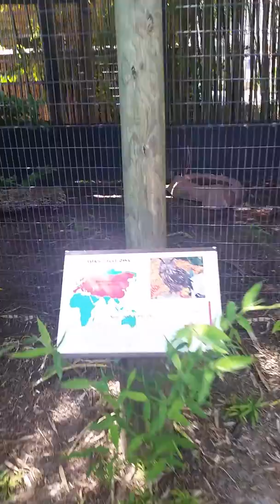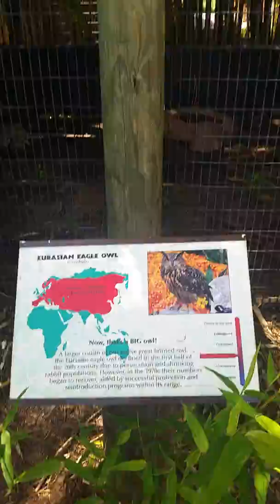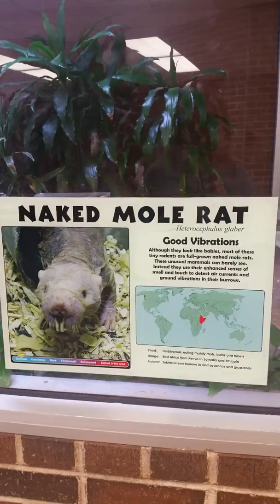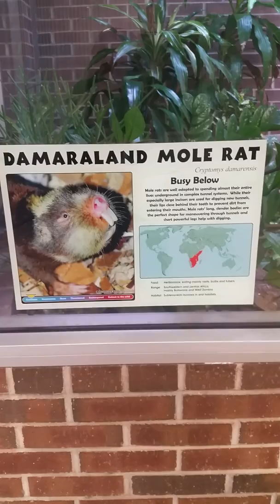Summer trip to Riverbank Zoo...August 19, 2017(5)